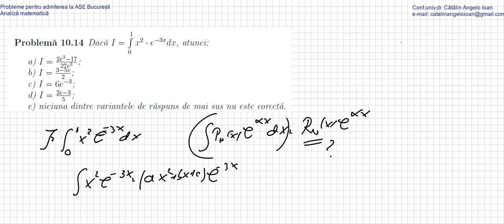Probleme pentru admiterea la ASE Bucuresti Analiza matematica 083